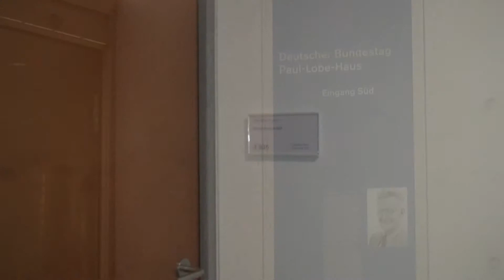Nominierung zum Kandidaten für die Bundestagswahl 2013: Rede Vincent Kokert MdL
Auf ihrem Parteitag haben die CDU-Mitglieder aus den Kreisverbänden Ludwigslust-Parchim, Nordwestmecklenburg und Schwerin Dietrich Monstadt für eine erneute Direktkandidatur in seinem Wahlkreis nominiert. Damit steht nun auch formal fest, dass Dietrich Monstadt wieder zur Bundestagswahl am 22. September 2013 antreten wird.